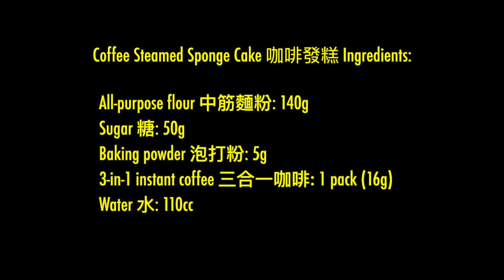Coffee Steamed Sponge Cake (no egg, no oil) 咖啡發糕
Coffee Steamed Sponge Cake Ingredients:

All-purpose flour 中筋麵粉: 140g
Sugar 糖: 50g
Baking powder 泡打粉: 5g
3-in-1 instant coffee 三合一咖啡: 1 pack (16g)
Water 水: 110cc

I'm a coffee lover, so I tried to combine coffee flavor with the traditional steamed cake. It tastes good. Hope you like it!